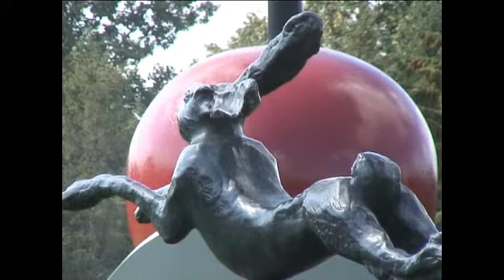02_Игорь Дадашев_Белка.flv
A poem by Igor Dadashev. 2005 TV Kolyma-plus video clip.
Directed by Igor Dadashev. Videography by Pavel Stepanov and Igor Dadashev.